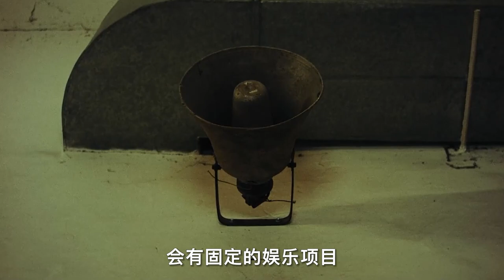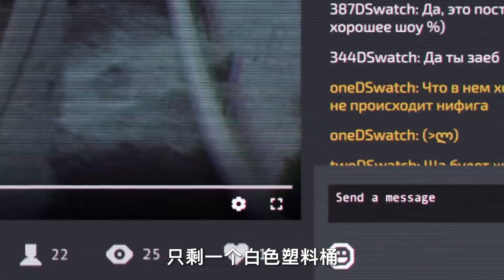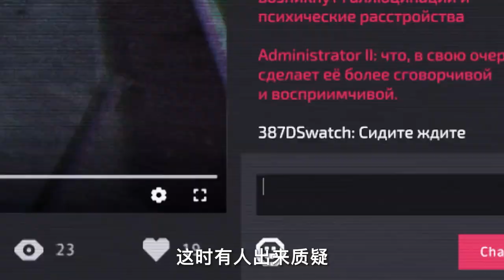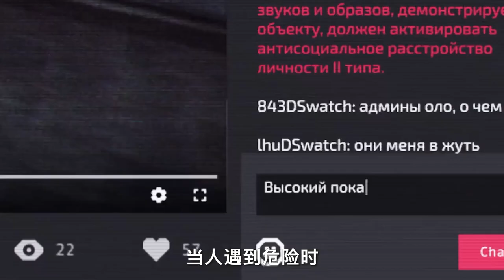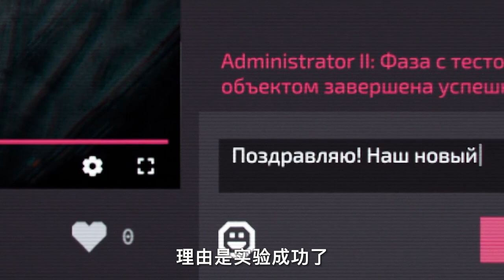女孩被關進密室，連續10天不讓睡覺，犯罪片《無眠美人》【悟空】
一個名叫米拉（Mila）的年輕女孩沒有註意到她正在24/7處於監視之下。一天回家，她被綁架了。身份不明的綁架者將她關在老車庫裏，通過擴音器與她交談並設定嚴格的規則：她一定不能睡覺，但必須完成他們為她準備的奇怪任務。
看起來好像有人的病態想法和令人沮喪的娛樂。盡管如此，這個女孩仍然不懷疑她是無情實驗的一部分。